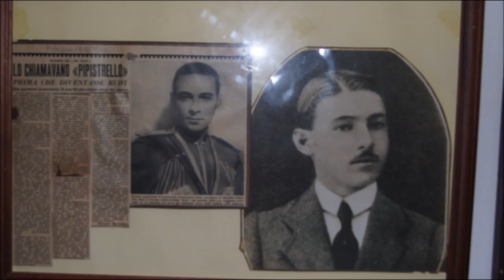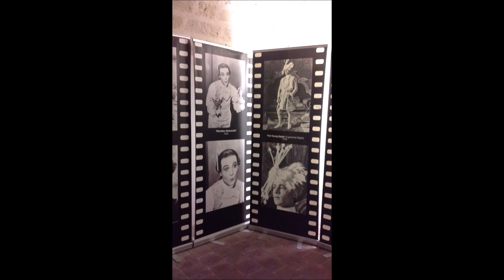Tour Museo Rodolfo Valentino - Castellaneta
Tour nel MUV Museo Rodolfo Valentino a Castellaneta.
Video Realizzato da me, Anna Piccolini, autrice della trilogia "Io e Valentino" . My Books: Valentino & I - Timeless love" and "My fabulous Roaring Twenties - Vlentino & I"
What would have happened if Rudolph Valentino had not died in 1926 at the age of 31? A fun series of adventures to rediscover the 1920s. Engoy!
Cosa sarebbe accaduto a Rodolfo Valentino, uno dei protagonisti) se non fosse morto nel 1926 a soli 31 anni? Una divertente serie di avventure per riscoprire gli anni '20.
Scoprirla nelle librerie o su Amazon e nel frattempo  spero che questo video possa concedere due minuti di evasione.
Anna Piccolini
And watch (guarda anche) Booktrailer Trilogy (Trilogia)
And watch (guarda anche) Rudolph Valentino Museum
Rudolph Valentino Childhood (Video che ripercorre l'infanzia di Rodolfo Valentino)
Sant'Ilario Genoa Italy. Rudy's school. Scuola di agraria frequentata da Rudy.
Behind the scene (Dietro le quinte)
Presentation (Presentazione dei miei libri)